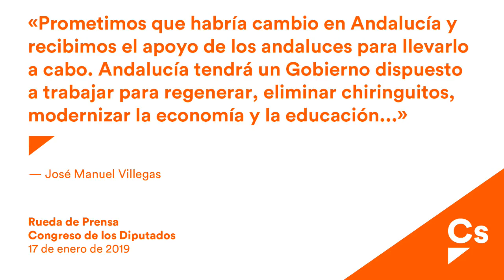"Sánchez miente en Europa con populistas y nacionalistas" Villegas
José Manuel Villegas  Rueda de Prensa desde el Congreso de los Diputados
Congreso, 17/01/19
Villegas: “Sánchez miente en Europa con un discurso contra los populistas y nacionalistas mientras pacta con ellos en España”
El secretario general de Ciudadanos reclama al PSOE que deje de lado los “escraches” y muestre “lealtad democrática” en Andalucía

El secretario general de Ciudadanos (Cs), José Manuel Villegas, ha corroborado que Sánchez “ya no engaña a nadie, ni en España ni en las instituciones europeas” tras señalar las “incongruencias” del discurso del presidente del Gobierno en Estrasburgo. “Sánchez dice una cosa y hace la contraria: estamos de acuerdo con él en que los enemigos de Europa son los populismos y los nacionalismos, pero miente porque firma acuerdos presupuestarios con los populismos y prioriza a quienes quieren romper España”, ha criticado. En este sentido, el número dos de la formación liberal ha recriminado al Gobierno el “nuevo capítulo de humillación a los españoles” que supone la reunión de la vicepresidenta del Ejecutivo con el Govern, programada para este jueves por la tarde. “Sánchez sacrifica los intereses de los españoles viéndose con quienes incitan a la violencia en Cataluña solo por mantenerse un día más en Moncloa”, ha destacado.

En una rueda de prensa en el Congreso de los Diputados, Villegas ha celebrado que Ciudadanos se haya convertido en “motor y garantía del cambio” en Andalucía tras poner fin a 37 años de gobierno socialista en la región. “Mejoraremos la vida de los andaluces con una nueva forma de hacer política”, ha subrayado, al tiempo que ha reclamado al PSOE andaluz “responsabilidad” en esta nueva. “Esperamos que dejen de lado los escraches al más puro estilo de Podemos y que actúen con la mayor lealtad democrática para que sea una legislatura fructífera”, ha reclamado.

Por último, Villegas ha mostrado su compromiso en empezar a trabajar para “estar a la altura de las expectativas de los andaluces” con un conjunto de prioridades “lejos de los populismos y los extremos”. “Nos centraremos en la regeneración democrática, la eliminación de chiringuitos, la modernización de la economía y la educación y el desarrollo de políticas sociales y de igualdad”, ha concluido.